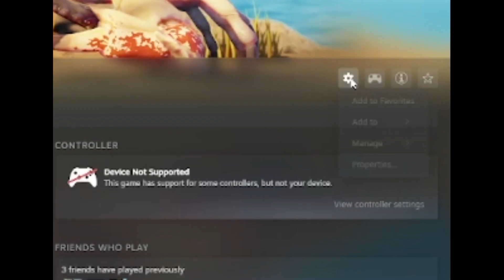Am I Crab King - King of Crabs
Is king of crabs good game? Am I crab King? Will Wendys ever lower their prices?